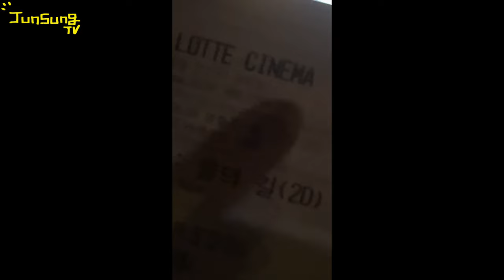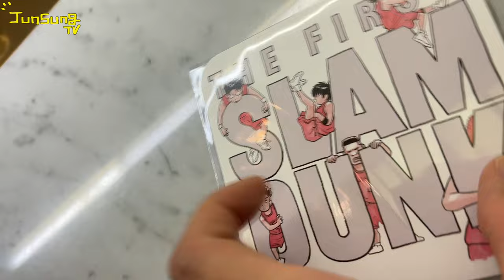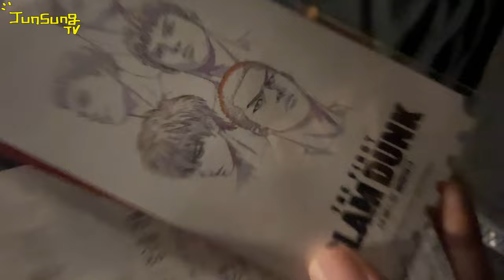새해가 와 버린 유준성 Vlog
작년과 새해가 넘어간 영상입니다
별일 없이 지나갔군요
여행 가고 싶다..😢
목이 칼칼한게 세미코로나에 걸린거 같습니다
모두 감기 조심-!!!